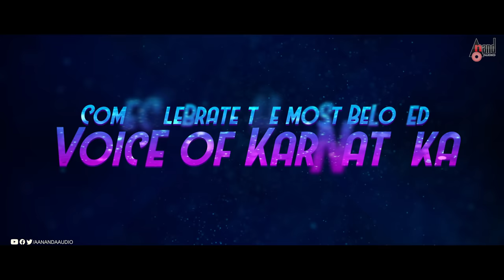Aparoopa | You Are My Kareena | Song Teaser | Dr.Puneeth Rajkumar | Sughosh | Hrithika | Mahesh Babu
Presenting You Are My Kareena Song Teaser From the Movie Aparoopa Starring:Sughosh, Hrithika, Ashok, Aruna Balraj, Avinash, Kuri Prathap, Dinesh Mangalur, Vijay Chendoor, Kaddipudi Chandru, Mohan Juneja.& Others Exclusive Only On Anand Audio Official Youtube Channel..!!!
♪ Banner: Suggi Cinemas
♪ Movie: Aparoopa
♪ Producer: K R Mahesh
♪ Director: Mahesh Babu
♪ Song: You Are My Kareena Song Teaser
♪ Singers: Dr.Puneeth Rajkumar, Sangeetha Ravindranath
♪ Lyrics: Dr V Nagendra Prasad
♪ Choreography: Bhajarangi Mohan
♪ Dance Assistants: Rajendra, Mahesh
♪ Camera: Suryakanth
♪ Editor: M Muniraj
♪ Lyrical Video: Punith Kalkundha
♪ Starcast: Sughosh, Hrithika, Ashok, Aruna Balraj, Avinash,
Kuri Prathap, Dinesh Mangalur, Vijay Chendoor, Kaddipudi Chandru, Mohan Juneja.
♪ Assistant Directors: Harish Jayakrishna, Jayprakash
♪ Production Manager: Somashekar
♪ Art: Satish / CG: Animantra
♪ DI: Unifi Media / Promotions: KRG Connects
♪ Desgin: Aves / PRO: Deepu
♪ Record Label: AANANDA AUDIO VIDEO